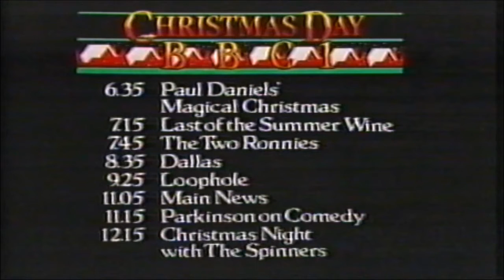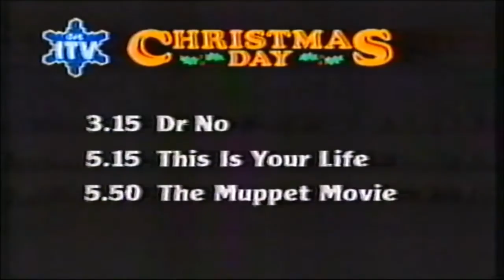Children In Need, Promo, Plus. . .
Richard Briers & Terry Wogan telling us ways to pay for CIN. BBC 1 continuity into part two of CIN. Plus, some other festive stills and menus etc. from 1981, an advert for Scotties and a festive Watch It from ITV.